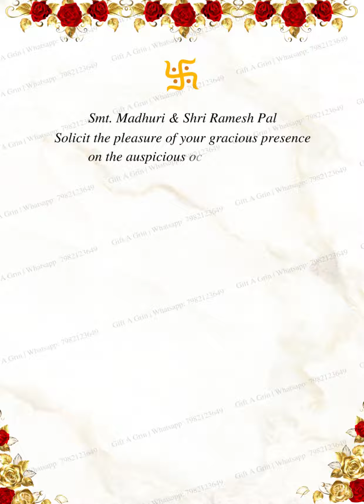Announce your Big Day with style with Elegant Save the Date Cum Wedding Date Dreamy Invitation
CODE: GAGF14

Can be customised with your details.

(Share item screenshot with your queries)